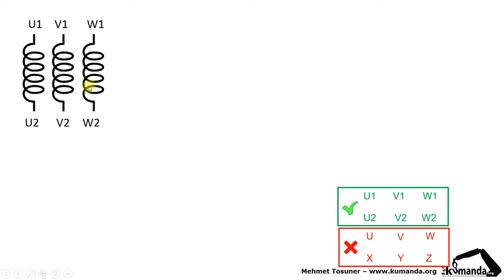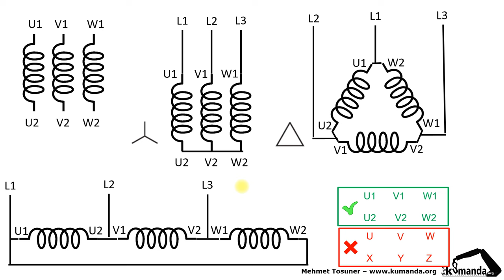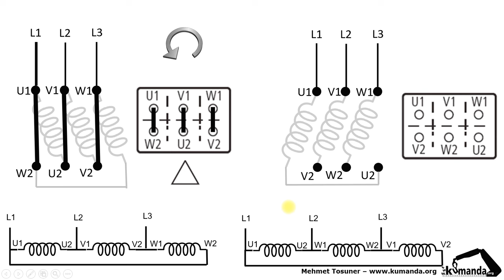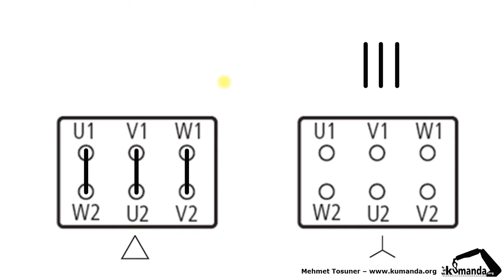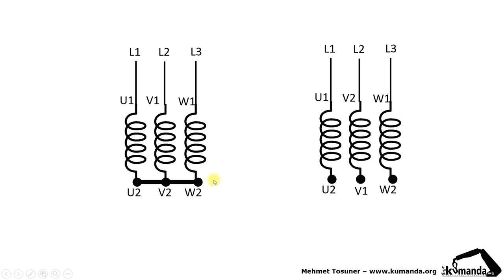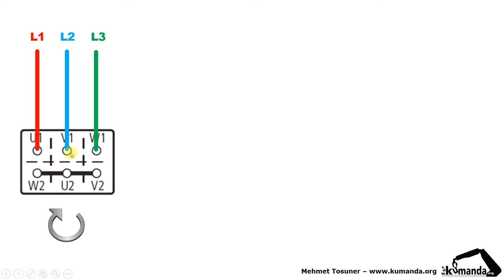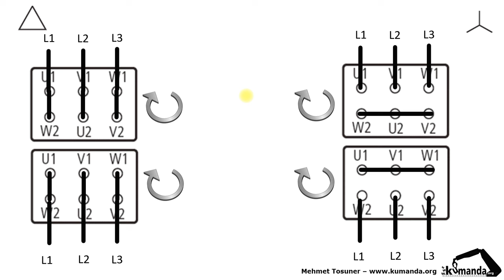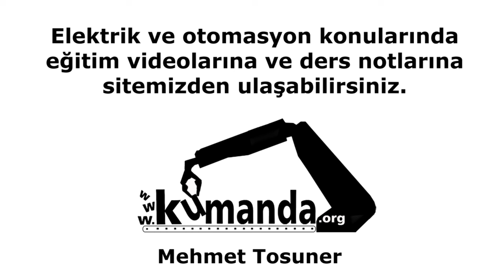3 fazlı asenkron motor klemenslerinde yıldız–üçgen ve olası diğer tüm bağlantılar Uygulamalı anlatım